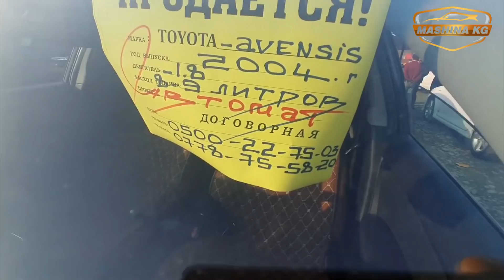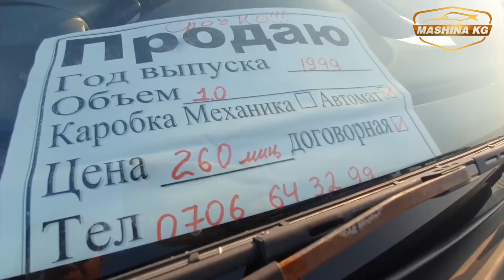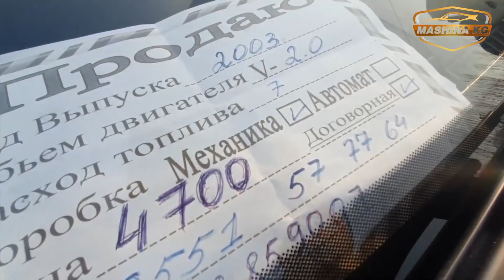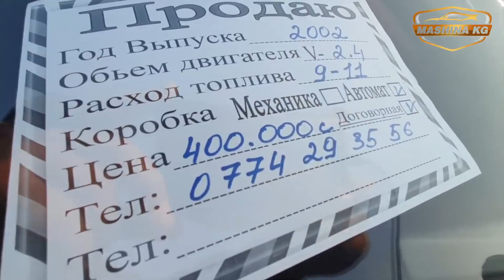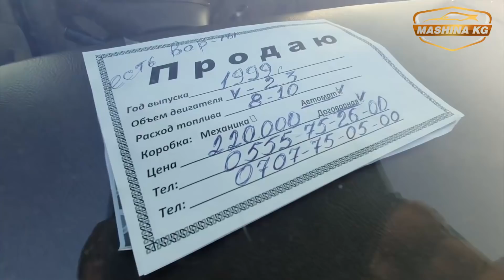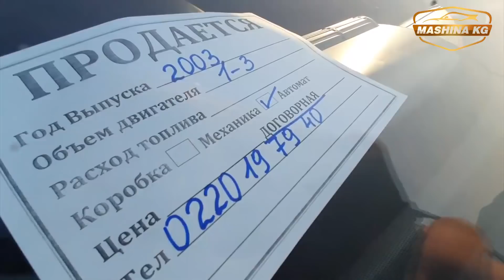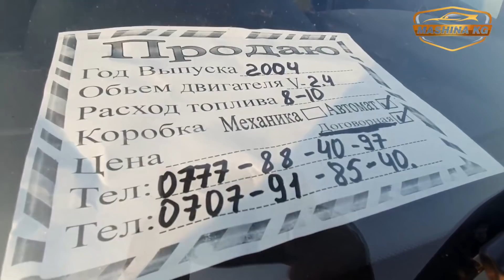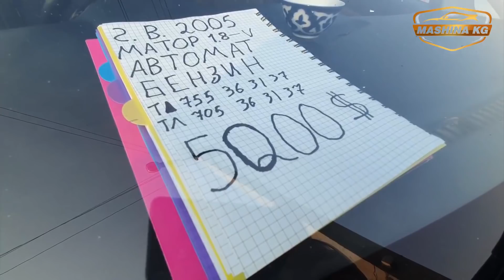АВТОРЫНОК ОШ👍 Фит/Срв/Лексус/Краун/Авенсис/Камри/Стрим/Аккорд/Сурф/Виш/Одиссей/Ипсум/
"Bazar.kg – акысыз кулактандыруулар. Оңой сат жана сатып ал!